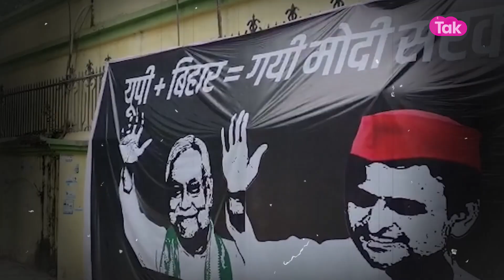Nitish Kumar के UP से चुनाव लड़ने की बात पर BJP नेताओं का आया रिएक्शन,दे डाली खुली चुनौती!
Nitish Kumar के UP से चुनाव लड़ने की बात BJP नेताओं का आया रिएक्शन,दे डाली खुली चुनौती!